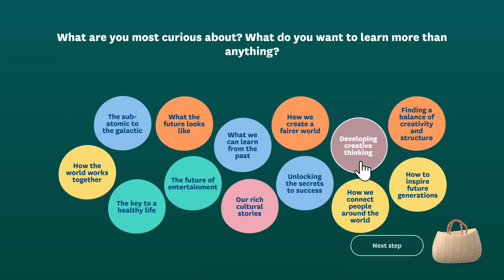Your World, Your Way - Study Options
Thinking about applying to the University of Auckland? Check out Your World, Your Way to find tailored content just for you and to discover your study options.

Find out more at yourworld.auckland.ac.nz